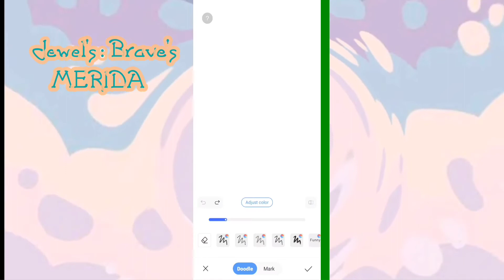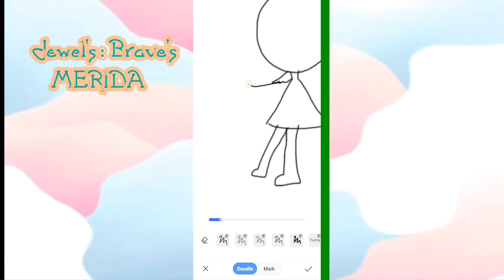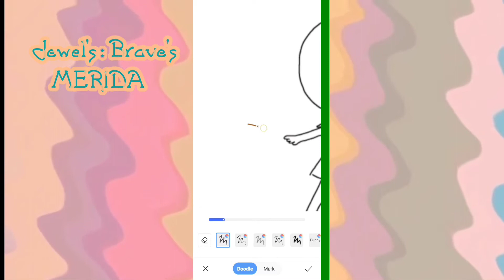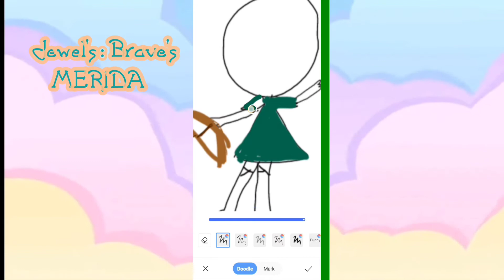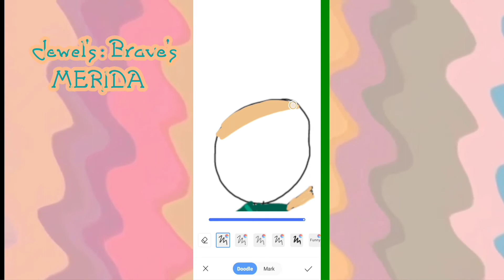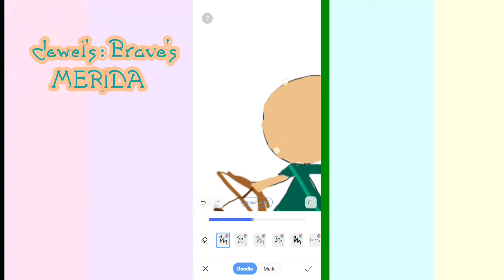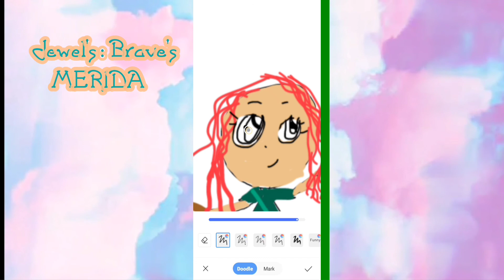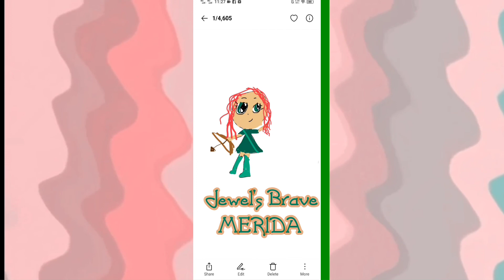Jewel s Brave Merida Full HD 1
Jewel's Brave MERIDA
her take on recreating Merida by her art ot drawing using VivoY20i on Gallery Editor